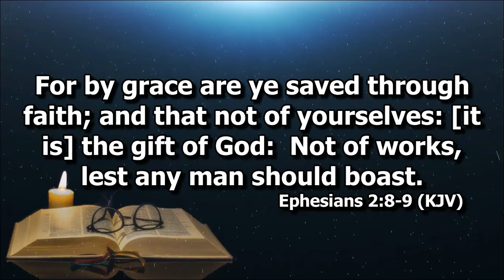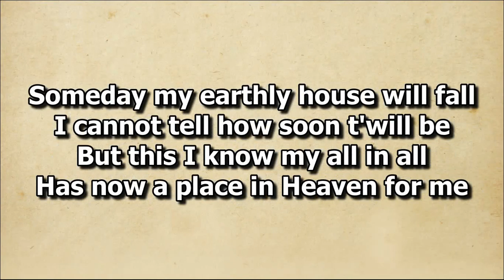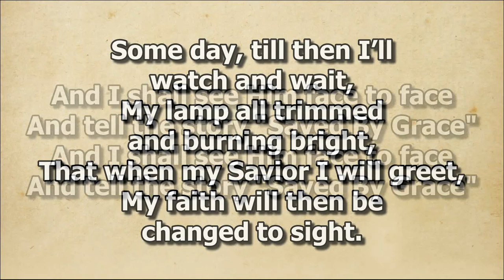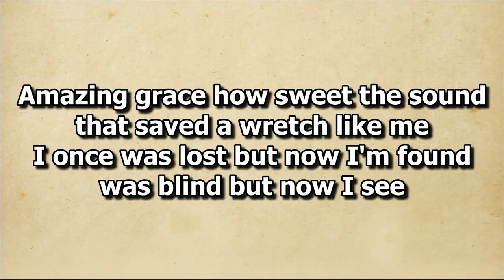Saved by Grace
Solo by Sis. Lua